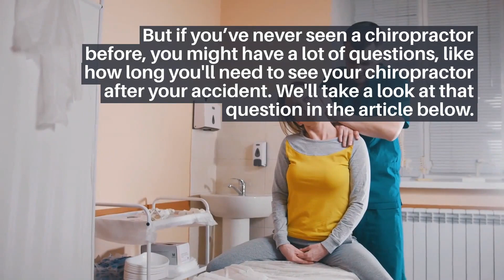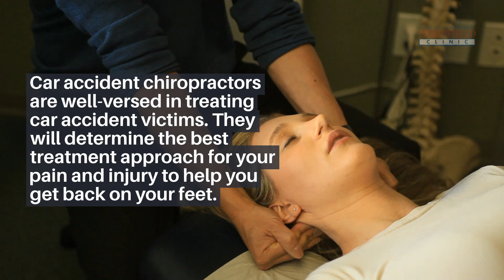How Long Do You Have to See A Chiropractor After An Accident in Riverdale, GA?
If you've ever been in an accident in Riverdale, GA, you know that your car isn't the only thing that can get damaged.

You are very likely to suffer bodily injuries as well.

Even if you aren't seriously injured, you might have soreness or pain due to the way your body is jostled around on impact.

In the moment, this pain and soreness may seem like a slight annoyance, but if left untreated, they can become chronic issues.

Visiting a Riverdale, Ga car accident chiropractor is a critical step in making sure you don’t have permanent damage from your accident.

But if you’ve never seen a chiropractor before, you might have a lot of questions, like how long you'll need to see your chiropractor after your accident.

We'll take a look at that question in the article below.

Arrowhead Clinic Chiropractor Riverdale
83 Upper Riverdale Road, Riverdale, GA 30274